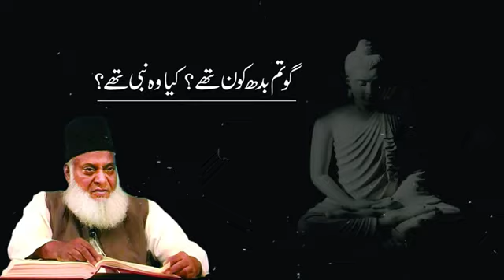Gautam Budh Kon The? Kya Gautam Budh Nabbi The? Dr. Israr Ahmed _ Question Answer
israr ahmed
dr israr ahmed complete lecture
dr.israr ahmad
dr israr ahmed clips
dua by dr israr ahmed